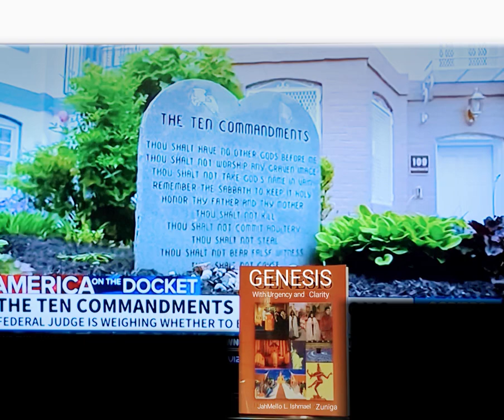October 22, 2024